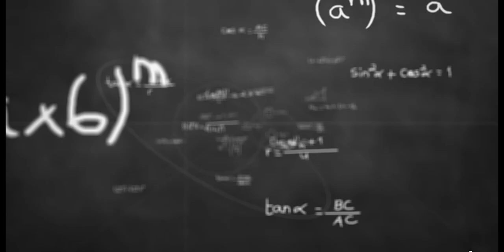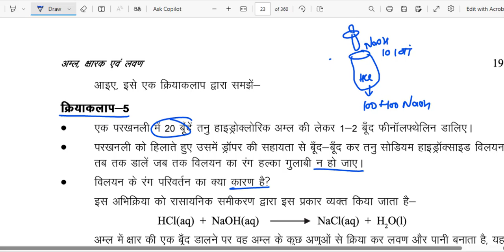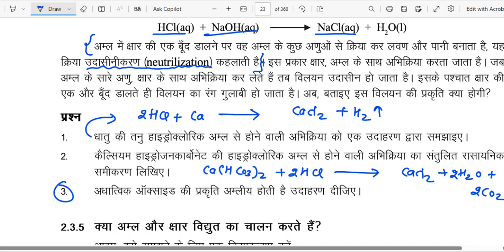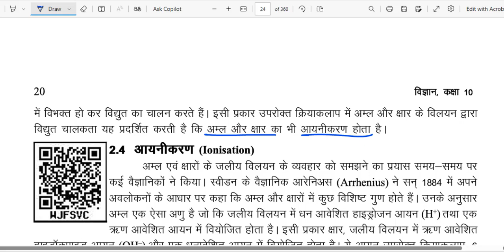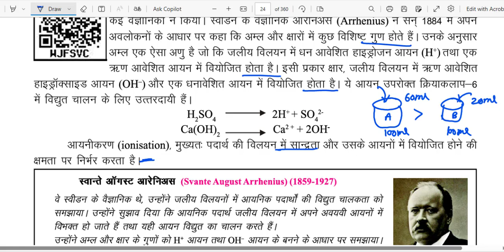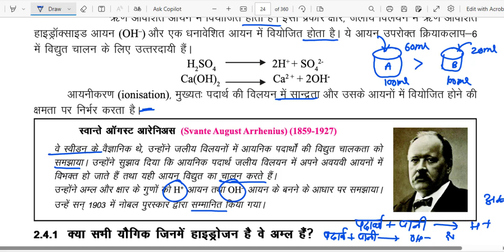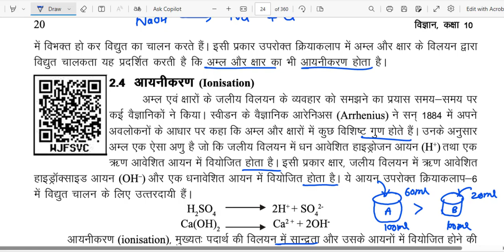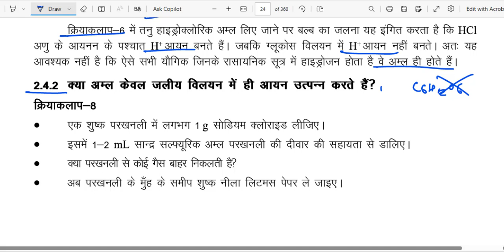छ.ग. कक्षा-10वीं विज्ञान अध्याय-2 अम्ल क्षार एवं लवण भाग-2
Here’s a YouTube video description for the Hindi title "कक्षा -10वी विज्ञान अध्याय-2 अम्ल क्षार तथा लवण":

### Description:

**नमस्ते दोस्तों!**

स्वागत है आपके अपने चैनल **[OP PATEL HINDI]** पर!

आज के वीडियो में हम कक्षा 10वी के विज्ञान के अध्याय 2 "अम्ल, क्षार तथा लवण" पर चर्चा करेंगे। इस वीडियो में आप जानेंगे:
- अम्ल, क्षार और लवण क्या होते हैं?
- इनके भौतिक और रासायनिक गुण।
- अम्ल-क्षार प्रतिक्रिया और इसका महत्व।
- हमारे दैनिक जीवन में इनका उपयोग।

यह वीडियो आपको इस अध्याय के महत्वपूर्ण बिंदुओं को आसानी से समझने में मदद करेगा और परीक्षा की तैयारी में सहायक होगा। यदि आपके कोई सवाल हैं, तो कृपया कमेंट में पूछें।

**वीडियो की मुख्य बातें:**
- [00:00] परिचय
- [01:30] अम्ल क्या है?
- [04:45] क्षार क्या है?
- [08:20] लवण क्या है?
- [12:00] अम्ल-क्षार प्रतिक्रिया
- [15:30] दैनिक जीवन में उपयोग

**आपके सवाल और सुझाव हमारे लिए महत्वपूर्ण हैं।** कृपया नीचे कमेंट करें और हमें बताएं कि आपको यह वीडियो कैसा लगा और आगे आप किस विषय पर वीडियो देखना चाहेंगे।

धन्यवाद!

- Facebook: [Your Facebook Page Link]